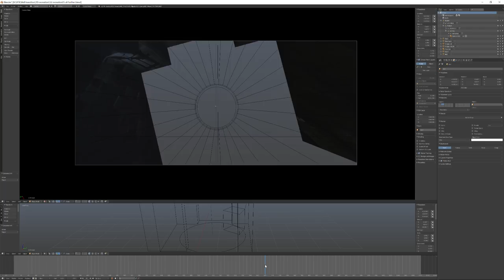Annabelle Creation Trailer - Behind The Scenes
A quick look behind the scenes and some trivia about Annabelle Creation.
And yes, we do still plan to make more short films. It's just been difficult to find the time.